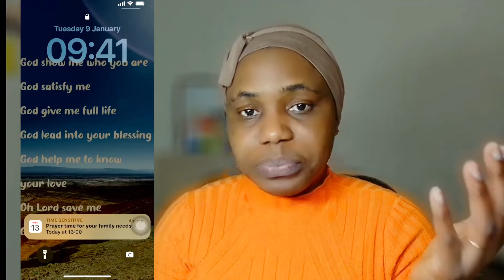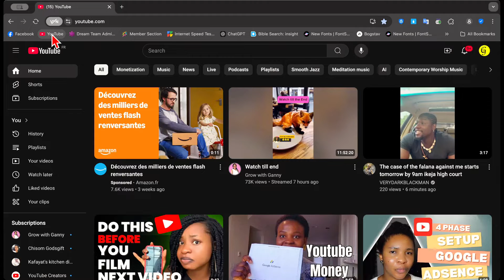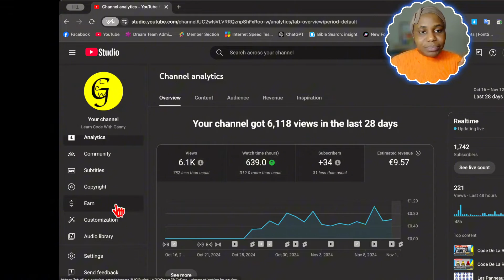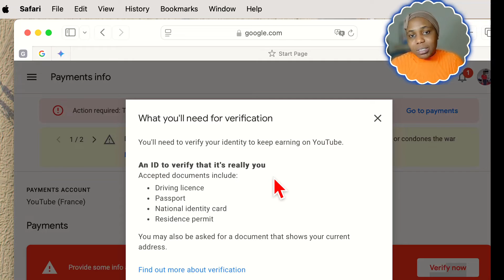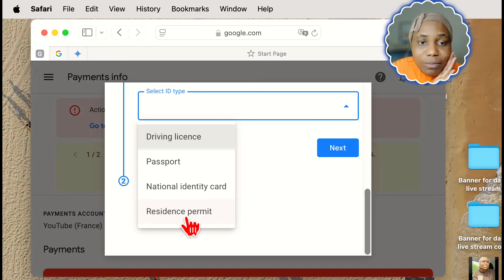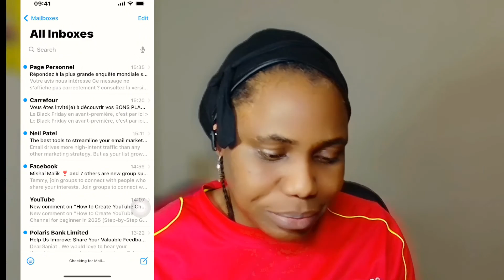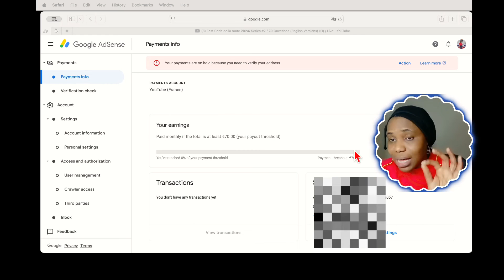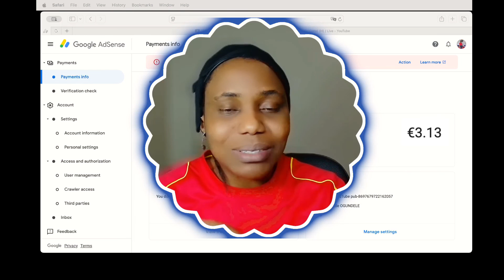How to Verify Your Identity in Google AdSense In 2024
Need help verifying your identity on Google AdSense? In this tutorial, How to Verify Your Identity on Google AdSense – Step-by-Step Guide, we’ll walk you through the entire process. From providing your personal details to uploading the necessary documents, this comprehensive guide will help you complete your AdSense verification with ease.

My name is Ganny also Know as Grow With Ganny on this channel i try my best best to bring all the entertainment and easy ways to get monetised with less stress you need to your views so enjoying while scrolling through all my videos.